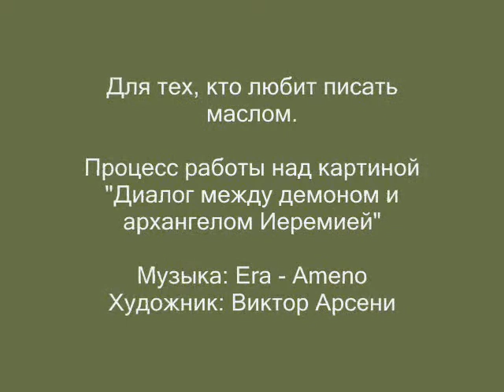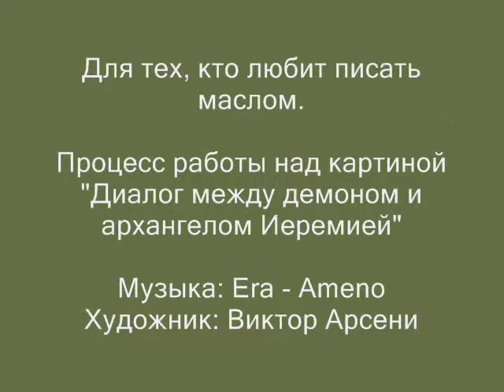Dialogue between Demons and Archangel Jeremiel. The process of working on a painting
"Dialogue between Demons and Archangel Jeremiel. The process of working on a painting." 50x60cm, oil on canvas 2009